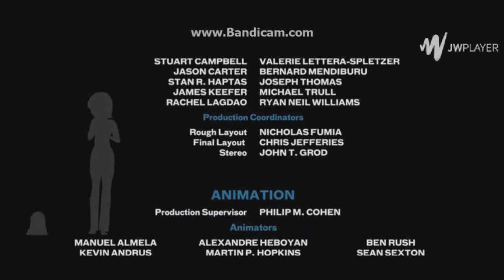Timon And Pumbaa Rewind Monsters Vs Aliens And Superman The Movie